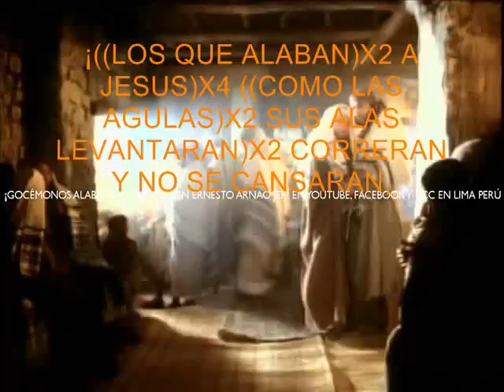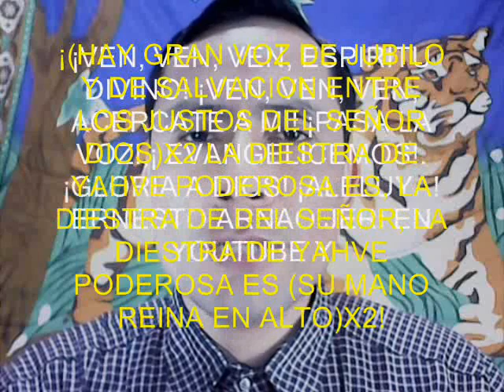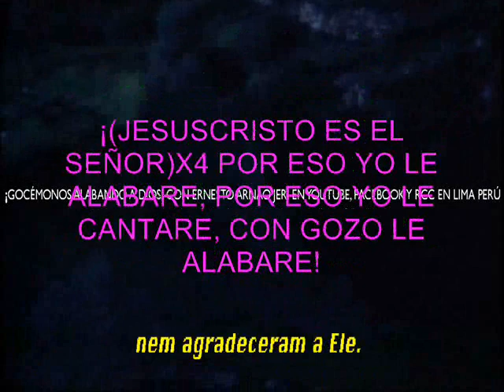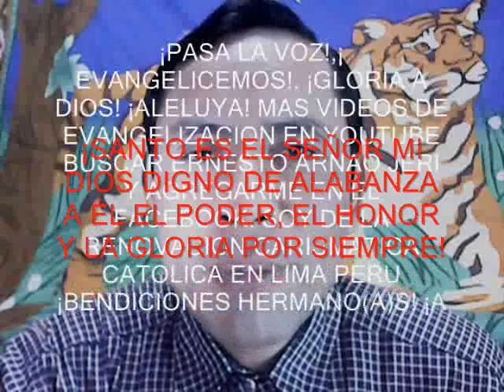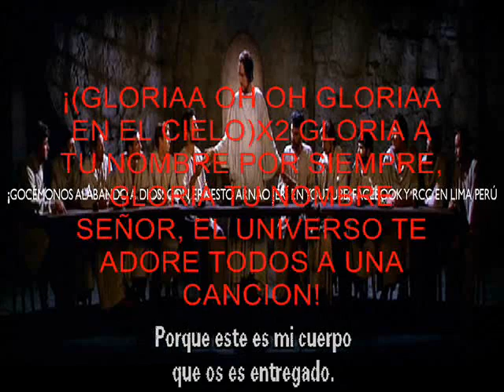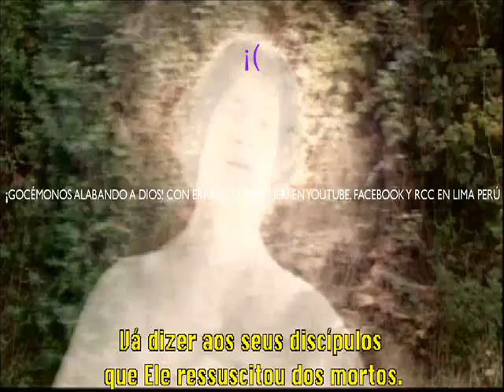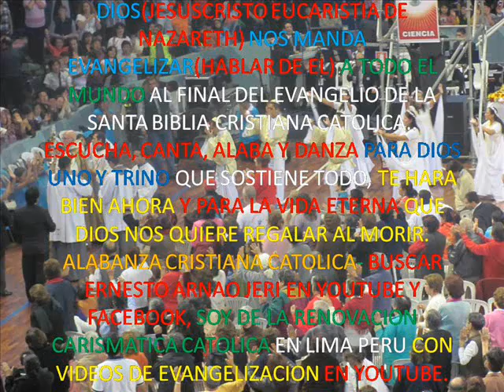ALABANZA 3 RCC DIOS MANDA TU ESPIRITU D ADORACION PARA ORAR CRISTIANA CATOLICA CON ERNESTO ARNAO JER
¡PASA LA VOZ!, ¡EVANGELICEMOS!. ¡GLORIA A DIOS! ¡ALELUYA! MAS VIDEOS DE EVANGELIZACION EN YOUTUBE BUSCAR ERNESTO ARNAO JERI Y AGREGARME EN EL FACEBOOK. SOY DE LA RENOVACION CARISMATICA  CATOLICA EN LIMA PERU ¡BENDICIONES HERMANO(A)S! ¡AMEN!
DIOS(JESUSCRISTO EUCARISTIA DE NAZARETH) NOS MANDA EVANGELIZAR(HABLAR DE EL) A TODO EL MUNDO AL FINAL DEL SANTO EVANGELIO DE LA SANTA BIBLIA CRISTIANA CATOLICA.
ESCUCHA, CANTA, ALABA Y DANZA PARA DIOS UNO Y TRINO QUE SOSTIENE TODO, TE HARA BIEN AHORA Y PARA LA VIDA ETERNA QUE DIOS NOS QUIERE REGALAR AL MORIR.
VIDEOS DE EVANGELIZACION CRISTIANA CATOLICA PARA TRABAJAR POR LA VIDA ETERNA EN DIOS UNO Y TRINO(PADRE, HIJO Y ESPIRITU SANTO) ACOMPAÑADOS DE NUESTRA MADRE LA VIRGEN MARIA ALABANDO Y ADORANDO A DIOS CON LA RENOVACION CARISMATICA CATOLICA EN EL ESPIRITU SANTO DE DIOS EN LOS GRUPOS DE ORACION CARISMATICA, JORNADAS, RETIROS, VIGILIAS, CONGRESOS, MARCHAS DE EVANGELIZACION, CAMPAÑAS DE EVANGELIZACION